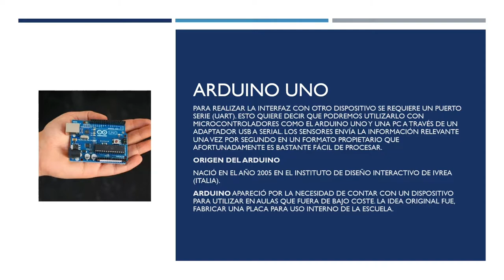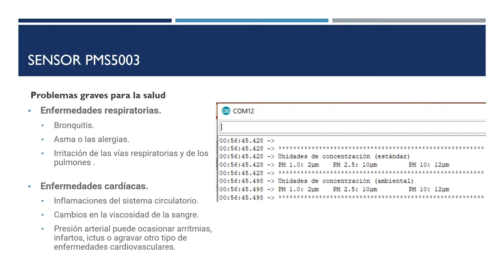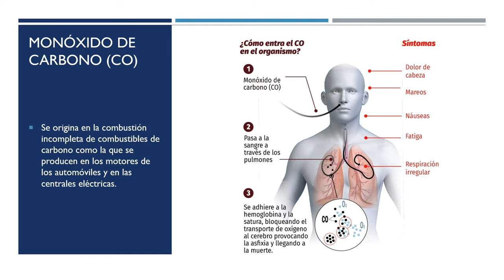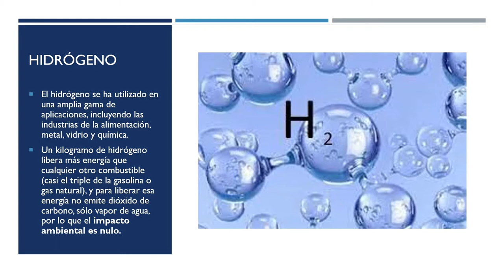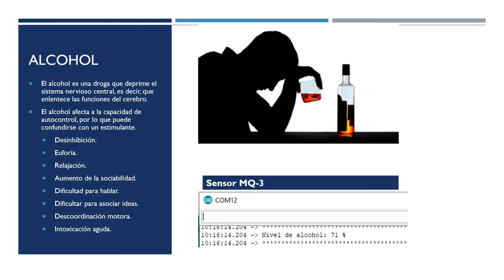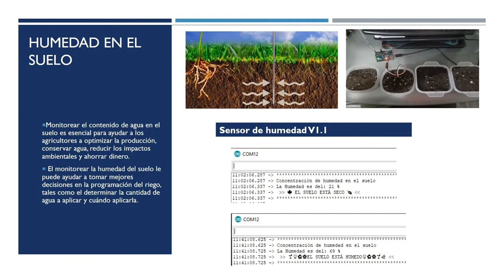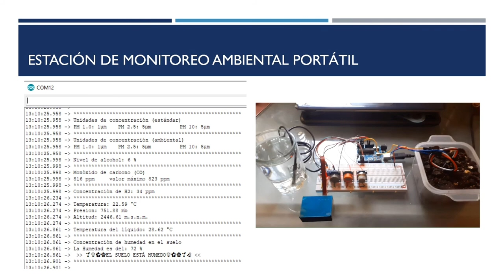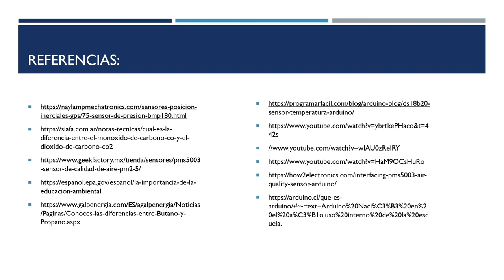Estación de monitoreo ambiental portátil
Proyecto Integrador de Ciencia Básica, 21-I

ROJAS GUTIERREZ DIEGO MAURICIO